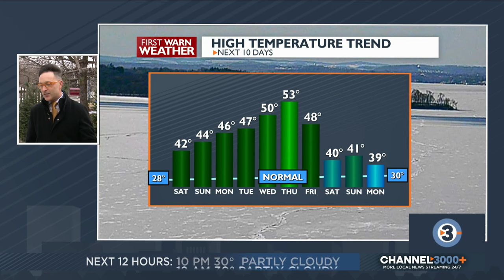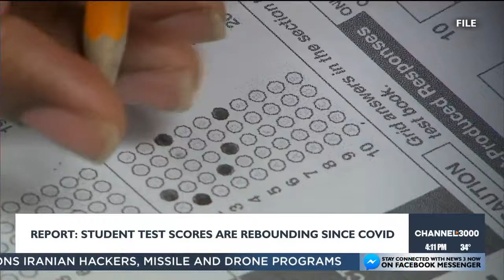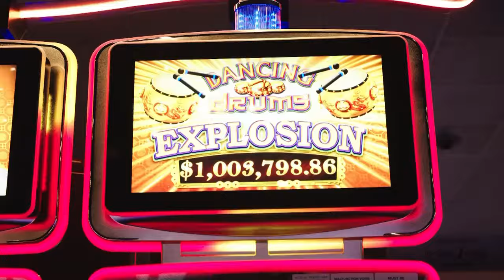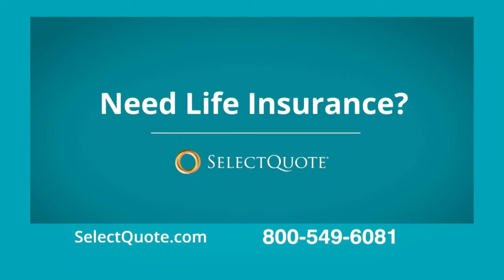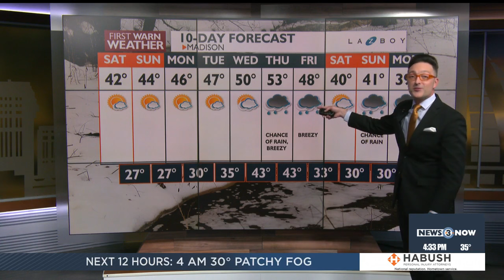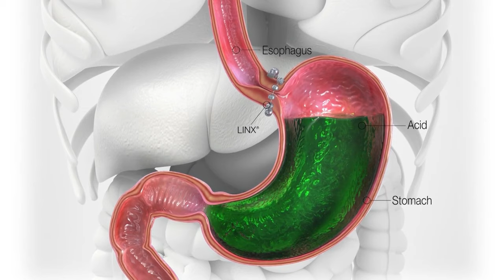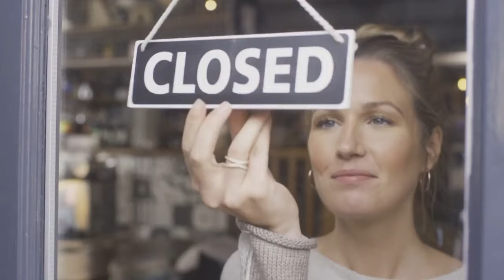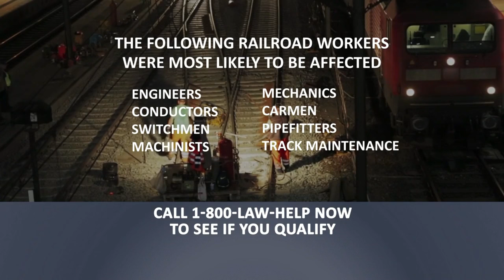News 3 Now Live at Four: February 2, 2024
Get your Friday, February 2, 2024 afternoon news update and community features from WISC-TV News 3 Now and Channel3000.com in Madison, Wisconsin.